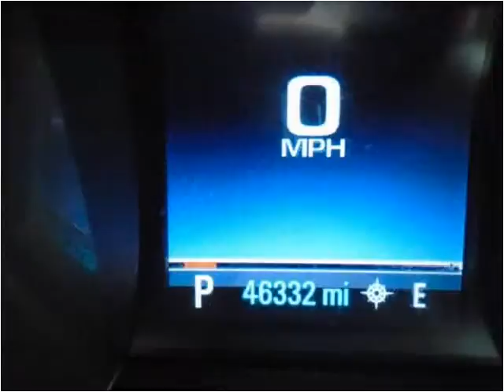2013 Chevrolet Malibu Used Cars Kissimmee FL